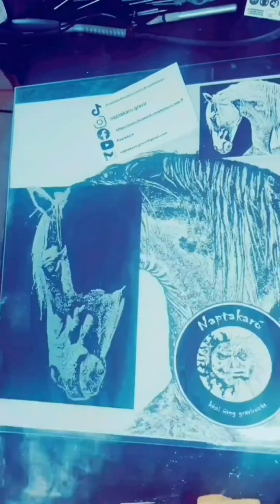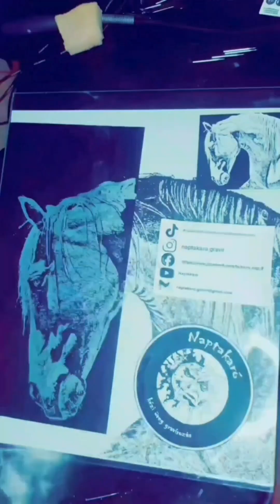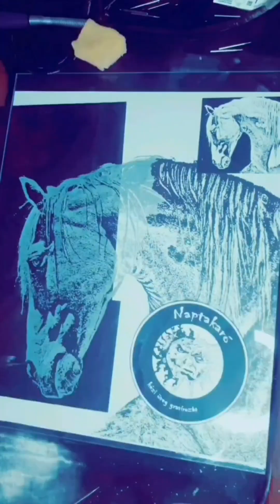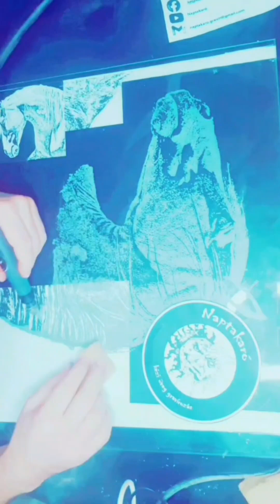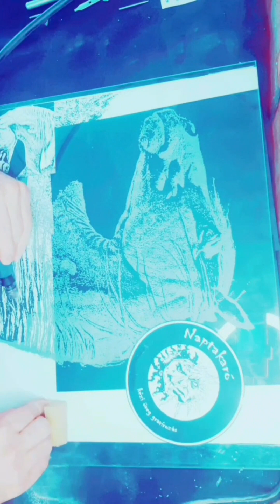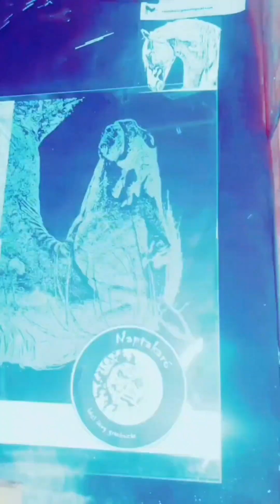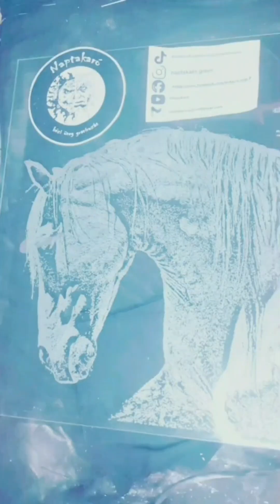Naptakaró glassengraving naptakaro.gravir handmade horse whitehorse 40x50cm ló fehérló